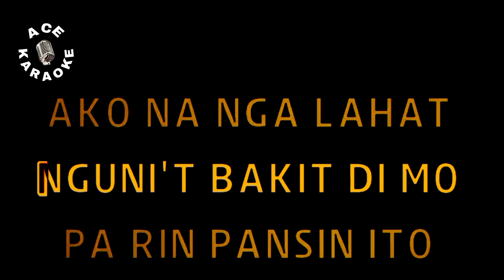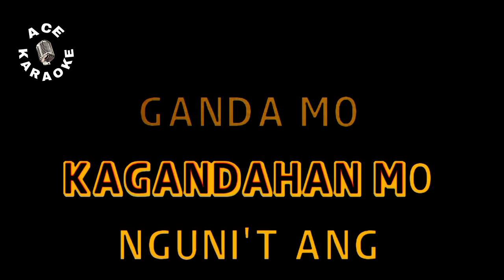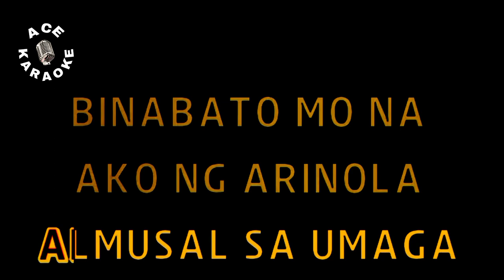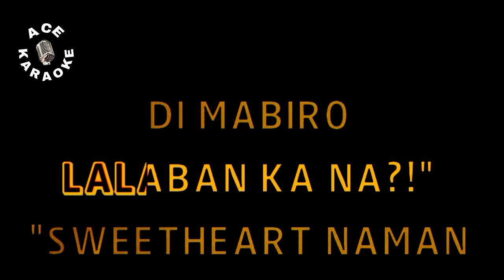NAMUMURO KA NA Karaoke | Lukas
Song: Namumuro Ka Na
Artist: Lukas

Bakit ka ba nagagalit sa akin
Bakit ako di mo na pinapansin
Kulang pa ba ang
Pagmamahal na alay ko sa iyo
Di mo lang alam nasasaktan ako

Tinutupad ko naman ang mga pangako ko sa iyo
Kahit hirap na nga ay nagtitiis ako
Magpagbigyan ka lang
Ang lahat ay inaako ko
Ngunit bakit di mo parin pansin ito

Ako na nga lahat ang naglalaba
Ako pa rin lage ang namamalantsa namamalengke
Ako sa divisoria pinagluluto ka pa

Ina almirol ko ang iyong palda
Kinukola ko pa ang panty mo at bra
Nahihirapan na ako
Namumukha na nga akong
Tangang gwapo dahil sayo

Minsan naisip ko ng nagkamali ako
Bakit nga ba umibig ako sayo
Nasilaw ako sa angking kagandahan mo
Ngunit ang ganda mo pala'y
Balat kayo

Pabulway na nga kung mag-utos ka
Mainit pa ang ulo kung walang pera ipinahihiya ako sa barkada
Minsan binabatukan mo pa

Sa gabing malamig ay masungit ka
Pang nangalabi't ako sinisiko mo pa
Ano na lang ang dapat kung gawin
Pano ko pang muling masasabing ikaw ay akin
Wooh

Napupuyat ako sa kakatimpla
Ng gatas ng anak nating nag-iisa
Taga pagpalit ako ng diapers nya
Habang naghihilik ka

Kapag wala pang almusal sa umaga
Binabato mo na ako ng arinola
Di ko na yata makakaya pa
Minsan naisip ko ng umbagin ka na
Pero mahal kita
Wooh

Pero mahal kita
Pero alam mo bang
Namumuro ka na